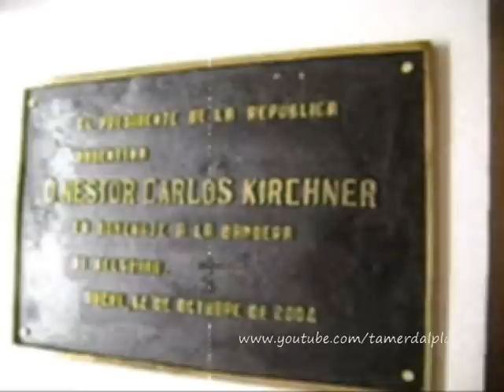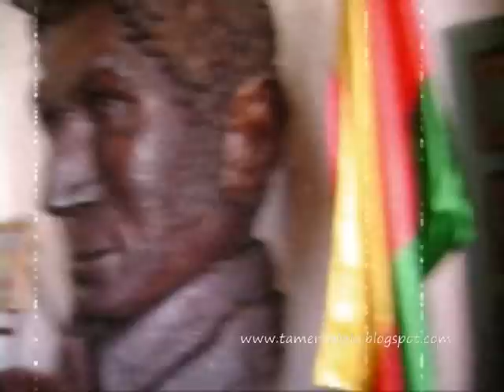CASA de la LIBERTAD Sucre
PARTE DE UN RECORRIDO POR EL NOROESTE ARGENTINO Y BOLIVIA REALIZADO EN ENERO 2009
La Casa de la Libertad, en Sucre, un sitio histórico: Originariamente pertenecía a los jesuitas, y luego de expulsados éstos, pasó a funcionar allí la sede de la Universidad San Francisco Xavier, o Universidad de Charcas, una de las más importantes de la época, no sólo de América. Se graduaron en sus aulas Mariano Moreno, Juan José Paso y otros, además de varios de los integrantes del Congreso que el 9 de julio de 1816 firmó el acta de independencia de Argentina en San Miguel de Tucumán.
Además, allí descansan los restos de Juana Azurduy, héroe de la lucha independentista de Bolivia y Latinoamérica y de quien fuera su marido, Manuel Ascencio Padilla.
También se encuentra allí la primer bandera de Argentina, ostentada por primera vez por Manuel Belgrano en las costas del Río Paraná en Rosario el 27 de febrero de 1812 y hecha jurar también por Belgrano ante el ejército del norte en el Río Juramento. Esta bandera, luego de las duras derrotas del ejército del norte al mando de Belgrano en Vilcapugio y Ayouma, fue escondida en una iglesia, y el sacerdote se llevó ese dato a la tumba, con lo cual la enseña patria se descubrió en esa iglesia 80 años después, detrás de un cuadro -cuadro que hoy luce en la Casa de la Moneda en Potosí-. El Estado argentino solicitó oficialmente que esa bandera fuera trasladada a Argentina, pero en Bolivia lo negaron por dos motivos: uno, técnico, ya que si se traslada, la badera se rompe; y otro histórico, ya que Juana Azurduy y todos los héroes de la independencia boliviana lucharon bajo esos colores, lo cual la transforma también en su primer enseña, en un argumento casi irrefutable.